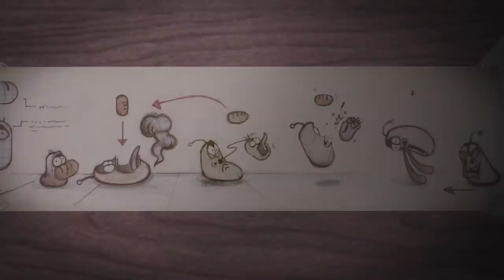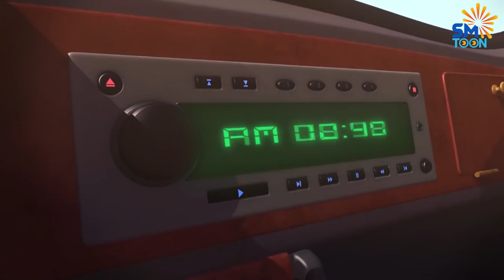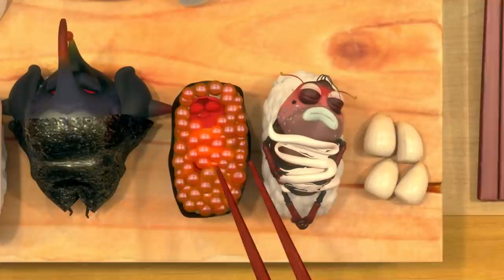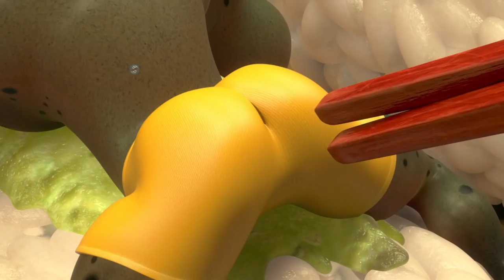Larva Movie ( Netflix Cartoon ) 🐉 Larva Cartoons - Comics | Larva Official ⚽ New Cartoon Comedy 2021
Welcome to the channel. Our youtube channel is a compilation of videos from the Larva animated film. Hope you support us. Wish you have fun watching movies.